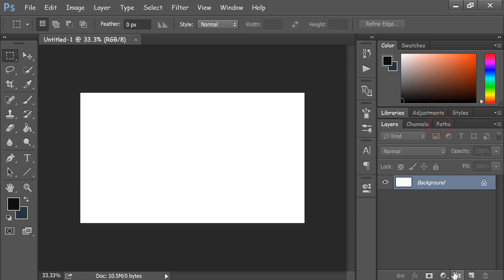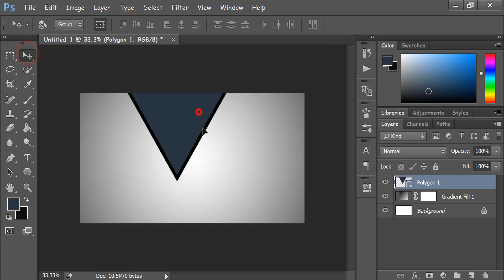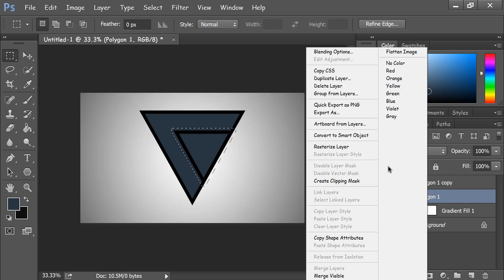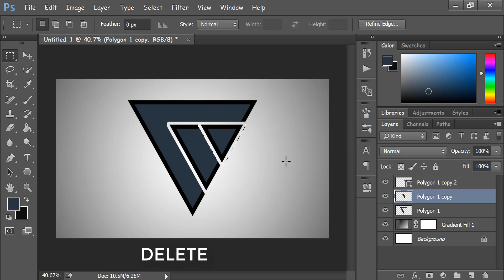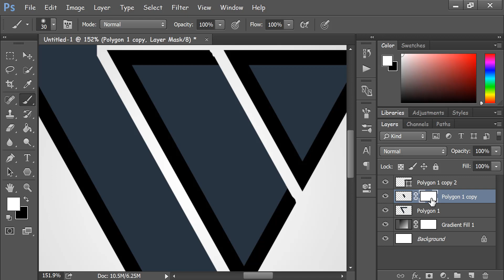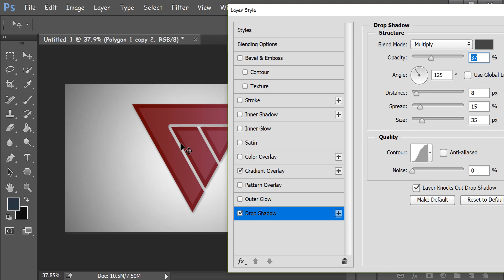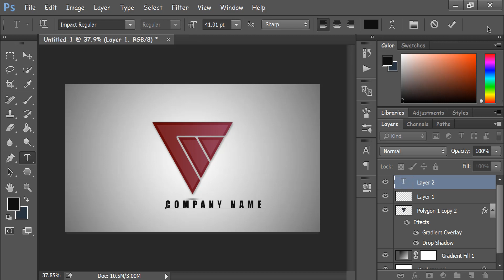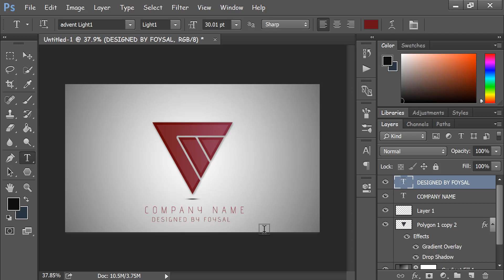Photoshop CC Tutorial || Making Professional Logo Design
Hello guys!

In this video I wanna show you Photoshop CC Tutorial || Making Professional Logo Design...